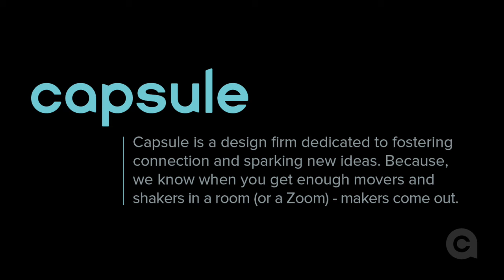Erin Newkirk and Elizabeth Kendig on Essential Entrepreneurial Traits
To hear more from Elizabeth Kendig, the founder of Healers and Erin Newkirk the VP of Global Brand at Caribou Coffee,

Think & Link, Brand New World, is our way of giving something to our community as we all seek new opportunities, friendships and professions. We’re a curious crew here at Capsule, so we’re always looking to learn from our significant community of thinkers and doers. See more upcoming and past events at thinkandlink.us